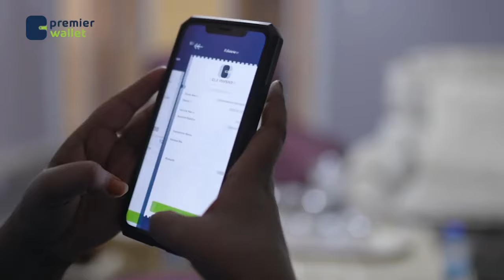Gabiley qaar ka mid ah hogaanka dhaqanka Gabiley ayaa si adag uga hadlay dhalinyarada u xidhan.....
Gabiley qaar ka mid ah hogaanka dhaqanka  Gabiley ayaa si adag uga hadlay dhalinyarada u xidhan kiiska dilkii C.naasir Dahable.